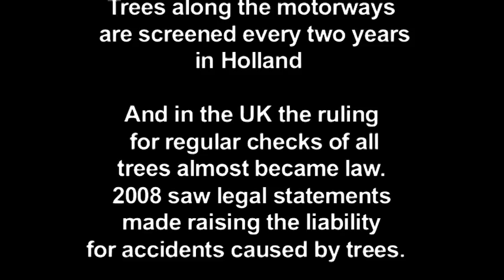Killer Trees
Several people are killed every year by falling trees. The Dutch government intends to impose regular safety screenings of every tree. Many tree owners are considering to chop down some of their trees to avoid these costs. An action group is very worried about the effect on the environment.